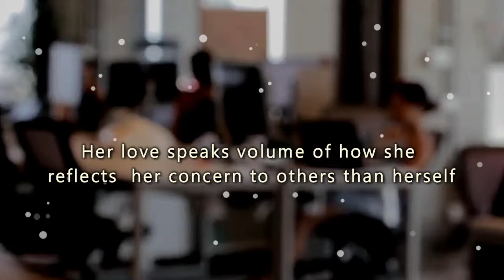Mrs. Olanike Moyosola Idowu's Funeral ceremony_1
Mummy Idowu's video